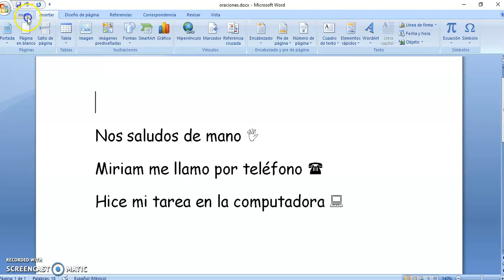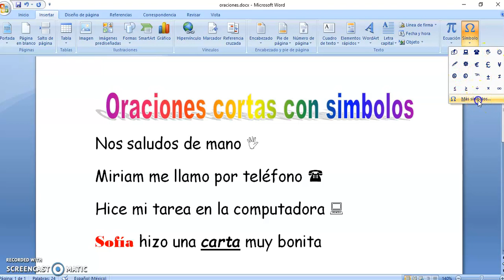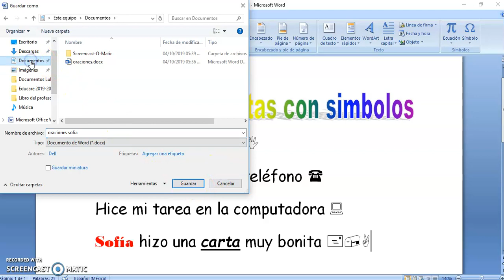Trabajar en Word textos e insertar símbolos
Trabajar en word editando textos con las herramientas negrita, subrayado y negrita, utiliza WordArt para colocar textos decorativos; por último añade símbolos especiales a tu documento, guarda en tu computadora el archivo.   Recuerda practicar en todo momento mecanografía.